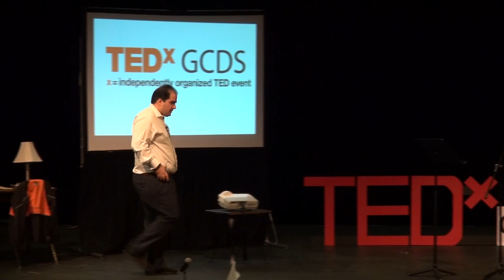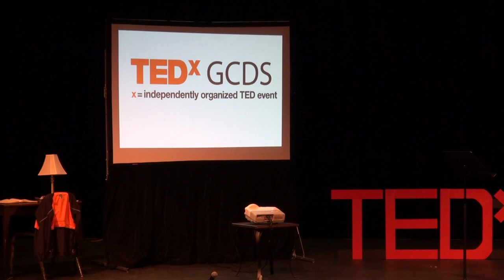Meeting with Music: Shahryar Oveissi and Mais Hriesh at TEDxGCDS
Shahryar is very active in assisting charities focused on women and children in third world countries. Specifically, Shahryar is a key advisor to The Polyphony Foundation,  a not-for-profit organization whose purpose is to bridge the divide between Arab and Jewish communities in Israel by creating a common ground where young people come together around classical music. Shahryar is also a GCDS Alumni from the class of 1995.
Mais Hriesh grew up in Nazareth.  She began playing the flute at age 13 with Avichai  Ornoy at the Barenboim-Said Conservatory in Nazareth.She is an active chamber music player, orchestra player as well a soloist.  Mais has played with prestigious orchestras all over the world and studied under various renowned musicians.  In 2012 she joined Polyphony, in which she plays with other musicians from various Middle Eastern countries to promote peaceful relations through the beauty of music.  She currently attends Bard College where she is studying music and human rights.